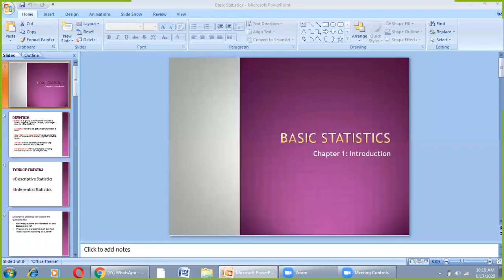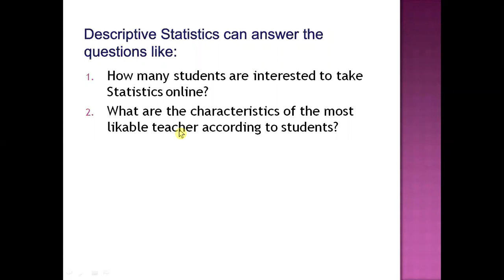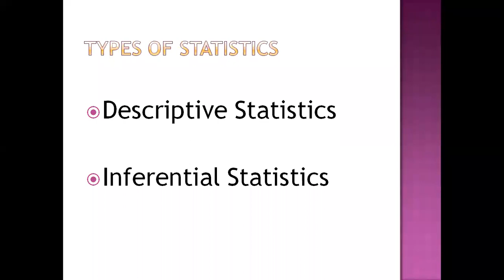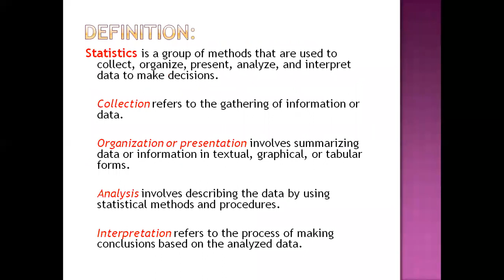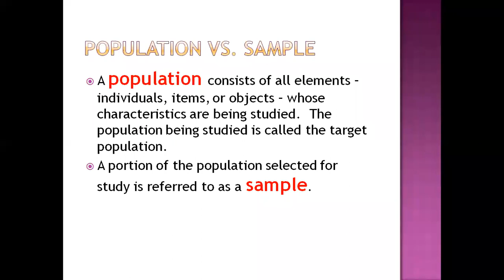Introduction to Statistics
In this Chapter you will able to understand
Descriptive Statistics
Inferential Statistics